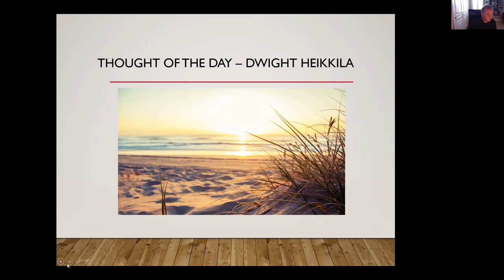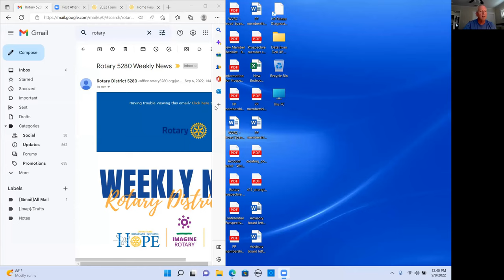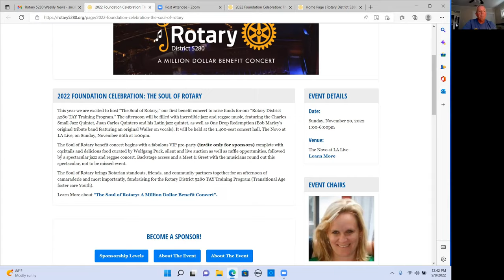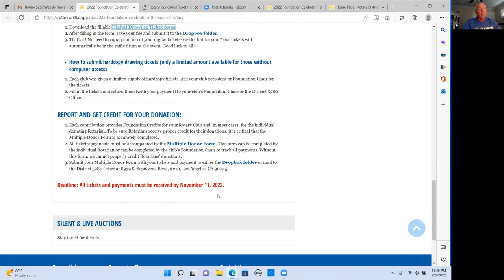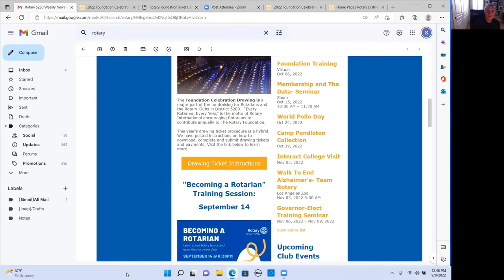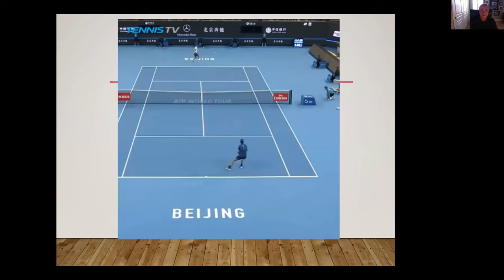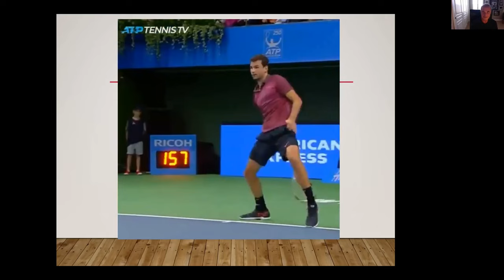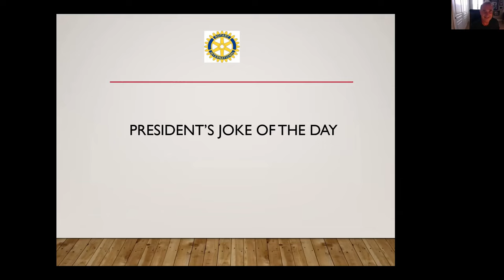Meeting - September 8, 2022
Dr. Scott Burrus is the new Rotary President of R.I.S.E. - Rotarians in Service to Equality. Dr. Burrus' varied background in applied psychology includes spending time as a substance use counselor, personal development coach, higher education leader and social policy researcher. Scott has experience in various leadership roles and most recently as is the provost and chief academic officer. He has overseen colleges of Business and Technology Management, Education, the Marriage and Family Sciences, Nursing and Health Science and Psychology. Dr. Burrus has over two decades of experience in for-profit, nonprofit, and governmental organizations, performing student mentoring, faculty training, and facilitating best-practice-based outcomes. Dr. Burrus' background in educational and social policy research has focused on online education, child abuse prevention, early childhood education, program development in schools, substance use prevention and treatment, child welfare policy, juvenile justice, and cost study applications. He has worked on over 20 publicly and privately funded research studies and managed millions of dollars in grant funding that resulted in over 50 publications and conference presentations. Scott is the owner and lead coach at Empower Wellness, LA - an California-based health and wellness consulting company that aims to facilitate the transition from chaos to miraculousness in all areas of life.